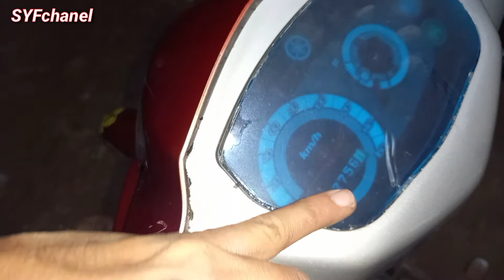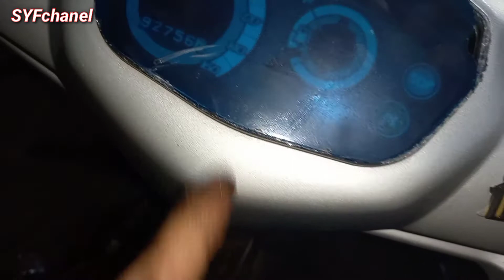Cara Ganti Oli Vega Zr & Waktu Yang Pas Ganti Oli Mesin?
Sahabat Dimanapun Anda Berada...🤗
Pada Vidio Kali Ini Ttg CARA Ganti Oli Mesin Vega Zr & Waktu Yg Pas Ganti Oli👍

                             Selamat Menonton